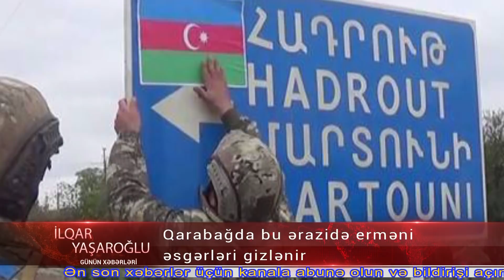Tecili: Qarabagda bu erazide ermeni esgerleri gizlenir - Şok Video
Təcili: Qarabağda bu ərazidə erməni əsgərləri gizlənir - Şok Video

İtkin düşdükləri hesab olunan erməni hərbçiləri sağdır və meşələrdə gizlənirlər.
Bu barədə Çiçəklənən Ermənistan Partiyasından deputat Naira Zöhrabyan Feysbuk səhifəsində yazıb.
Zöhrabyan bildirib ki, mütəmadi olaraq itkin düşmüş əsgərlərin valideynləri ilə görüşür. Və onlarda məlumat var ki, övladları sağdır və Hadrutun Çinarlı (Vəng) kəndinin ətrafında gizlənirlər.
“İtkin düşən əsgərlərdən birinin anası bildirib ki, təxminən 8 gün əvvəl meşədə gizlənən əsgərlərimiz 911 nömrəsinə zəng edərək kömək istəyiblər”, - Zöhrabyan bildirib.
Onun sözlərinə görə, “dqr” “rəsmisi” Vitali Balasanyan axtarış işlərinə başlanıldığını və bununla bağlı Rusiya sülhməramlılarının lideri Rüstəm Muradovla müzakirələrin aparıldığını deyib.
Bu gün Çiçəklənən Ermənistan Partiyasının daha bir deputatı, vitse-spiker Vaqe Enfiacyan Hadrut ətrafında hətta "atışmalar da olduğunu" iddia edib.
Qeyd edək ki, Hadrut Ordumuzun tam nəzarətindədir və səsləndirilən bu fikirlərin manipulyasiya olması ehtimalı çox yüksəkdir - xüsusilə "atışma" iddiası. Hər halda 30 ildir qurduqları dördqat müdafiə xəttinin bir həmlədə, Ermənistan ordusunun bir korpusunun isə bircə əməliyyatda məhv olduğunu erməni rəsmiləri özləri açıqlayıblar. Belə halda Hadrutda gizlənən bir dəstə silahlının Ordumuzla atışmaya cəsarət etdiyini demək üçün ancaq erməni olmaq lazımdır.